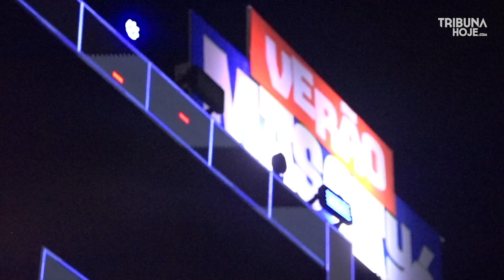Tribuna Hoje - Primeiro dia do Verão Massayó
O Verão Massayó começa nesta sexta-feira (11), com shows gratuitos no Estacionamento do Jaraguá. A ordem de cada apresentação foi divulgada pela prefeitura de Maceió e vocÊ confere ela completa em nosso portal de notícias:

Reportagem Claudio Bulgarelli